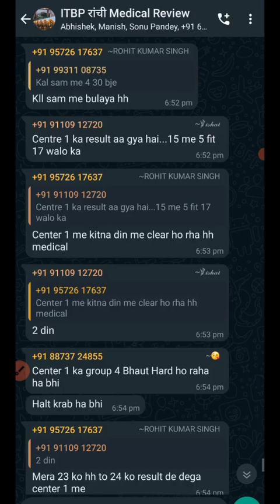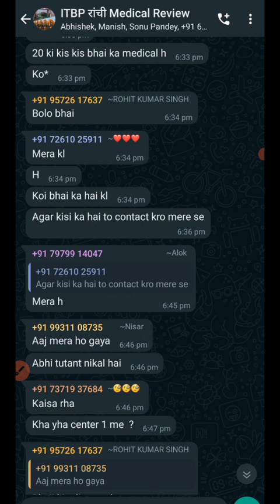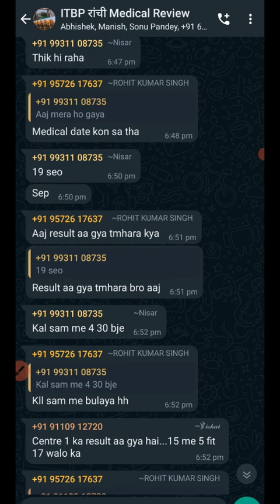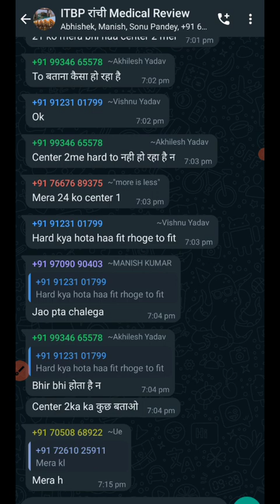ITBP camp Ranchi 17,19 Sep medical Full review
Agniveer Jharkhand Army Rally 2022 Detailed review from Selected Candidate || किया Gen. का भी caste लग रहा 🧐